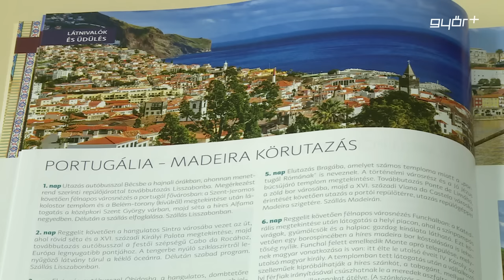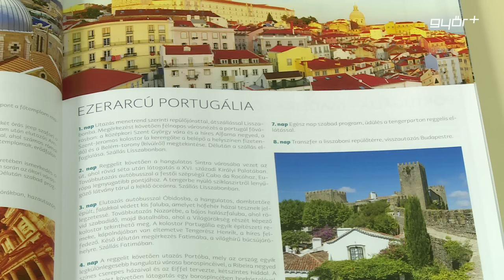Kulisszák mögött 2016.05.30.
színházi magazin